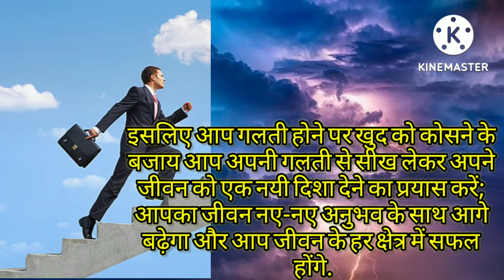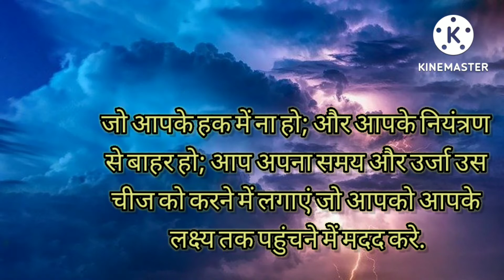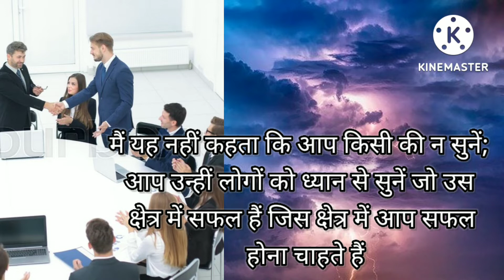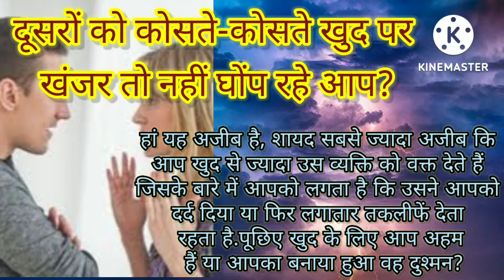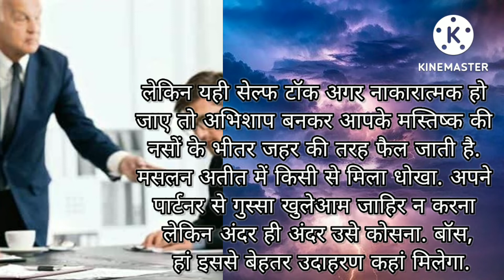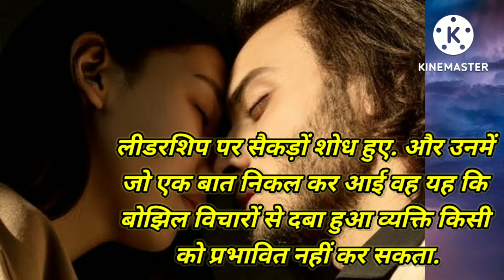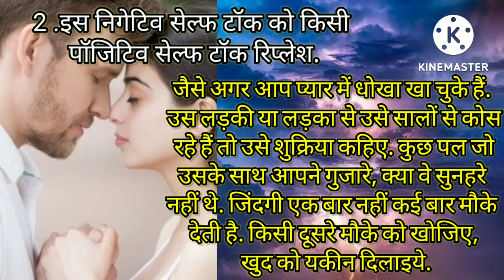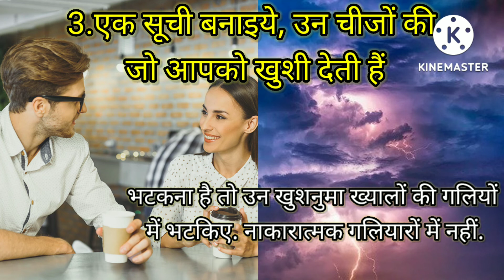दुनिया का सबसे पावरफुल मोटिवेशन. सफलता का सूत्र.एक बार सुन लो सफलता तुम्हारे हाथ में. पार्ट 3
आज  मै आप को  जिस बिषय  के बारे में बताने जा रहा हूँ वह  इतने प्रेरक और शक्तिशाली है कि ये आप के जीवन में दुख और निराश कभी नहीं आने देंगे और यही नहीं यह आपको हर परेशानी केsei ऊपर एक नया अवसर देखने की ताकत देंगे.
मित्रों
जैसा मैंने आपसे कहा बिल्कुल वैसा ही आपके
 साथ हो सकता है; बशर्ते आप को  जो बताने जा रहा हूं उसे ध्यान से सुने और इन्हें अपने जीवन में उतारें; और इन्हीं के अनुरूप अपने आपको ढालें; फिर देखिएगा आपको सफलता हासिल करने से कोई आपको रोक नहीं सकता है; यह मेरा आपसे वादा है;

ये कुछ बातों को हमेशा याद रखना सफलता कदम चूमेगी,
मोटिवेशनल वीडियो,
नया इमोशनल मोटिवेशनल वीडियो,
सफलता पाने वाला वीडियो,
हिंदी लव स्टोरी वीडियो,
मोटिवेशनल वीडियो इन हिंदी
powerful motivational video
पावरफुल मोटिवेशन वीडियो बाय संदीप महेश्वरी
सफल होने का मूल मंत्र
अमीर बनने के लिए इसे जरूर सुने
अमीर बनने के उपाय
जल्दी धनवान कैसे बने
धन कमाने का अचूक फॉर्मूला
धन कमाना बिल्कुल आसान
अमीर बनना छुट्टियों का खेल

naya jeevan 888,
determination,
instamotivation,
motivationmonday,
mitivation,lifemotivation,
lifestyle,inspirationalquots,
motivational,inspire,quote,
lovequotes,i
nspirationalquotes,
instadaily,inspiration,
successful,instagood,
successquote,
success,
motivationalquotes,
loveyourself,likeforlike
सफलता कदम चूमेगी पावरफुल मोटिवेशन पार्ट- 1